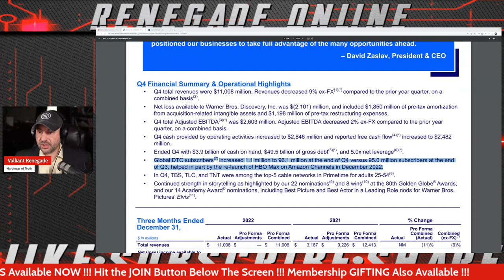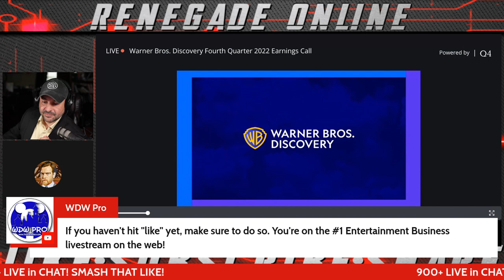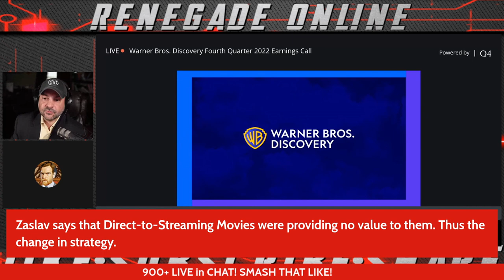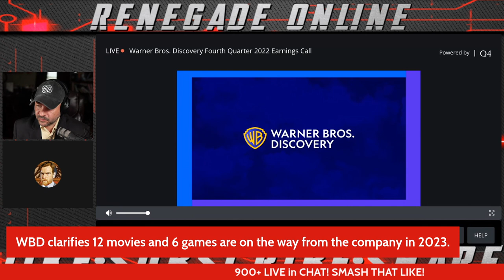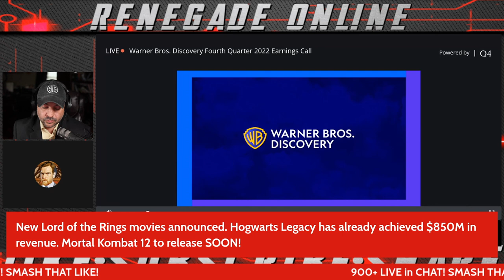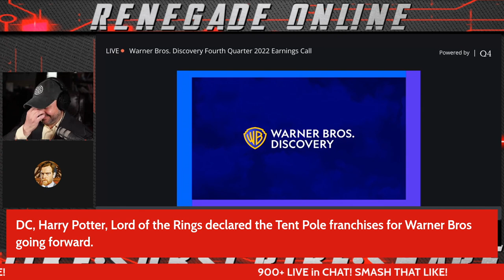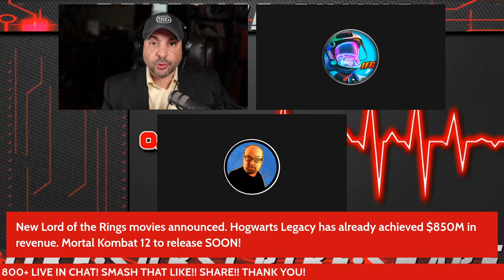Is David Zaslav getting ready to sell Warner Bros? | HBO Max | Discovery+ | Harry Potter | LOTR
David Zaslav is doing an amazing job transforming Warner Bros Discovery, but some of his recent movies around HBOMax, their upcoming FAST product, and Discovery+ are raising questions about his endgame.

@ValliantRenegade @MidnightsEdgeAfterDark and @JFG discuss the separation of HBOMax and Discovery+, the short-run DC slate, and the moves to revitalize Lord of the Rings and Harry Potter